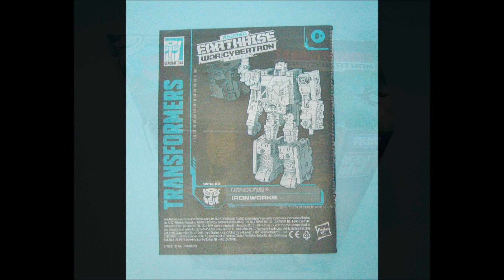TRANSFORMERS WAR FOR CYBERTRON : EARTHRISE Deluxe class IRONWORKS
變形金剛施比頓之戰系列地球編豪華級鐵工兵